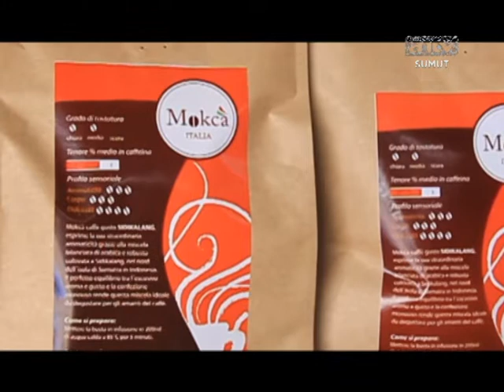MOCKA COFFE DARI SIDIKALANG KE ITALIA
Siapa yang sangka jika di kampung juma takar, Desa Kalang Simbara, Kecamatan Sidikalang ada kilang kopi yang mengekspor kopi ke Italia dengan brand MOKCA ITALIA. Pemiliknya wanita muda, namanya Leli Simanjuntak.